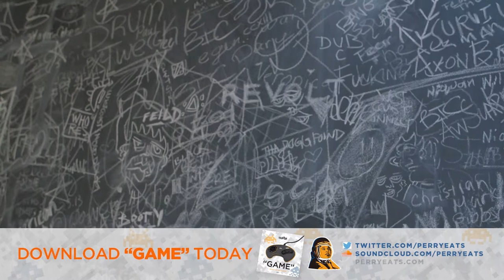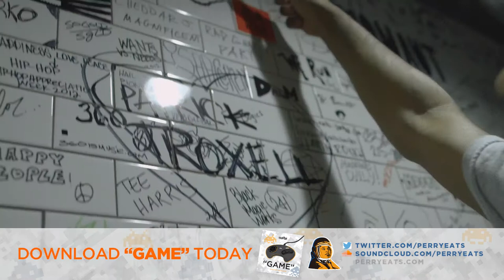Perrion "PerryEATS" Vlog Episode I